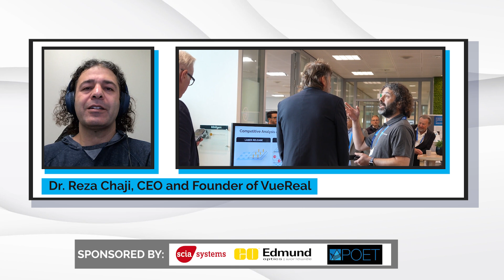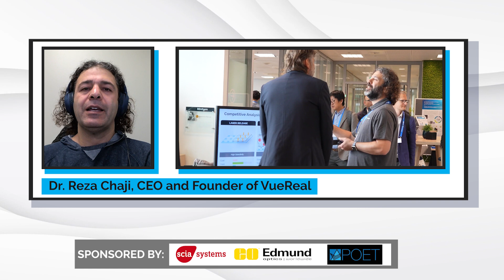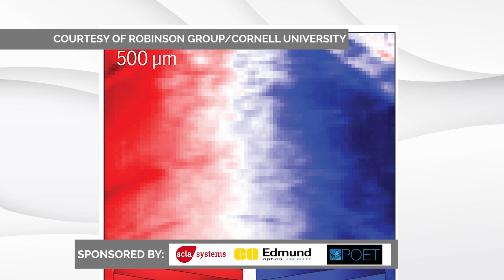Lumentum Makes a Leadership Change, Image of Warship Firing Laser Weapon Goes Viral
Lumentum is making a change at CEO. An employee of a Lithuanian laser maker is accused of selling tech to the Russian military. VueReal secures more than $40M to help ramp up production. And an image of a warship with the U.S. Navy is going viral for its laser weaponry.